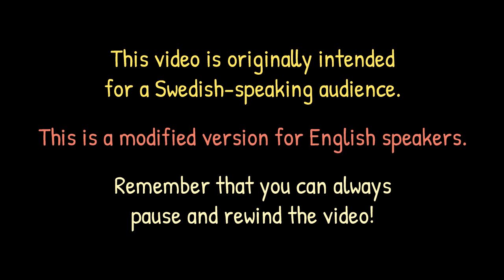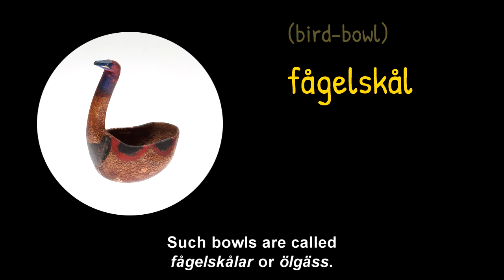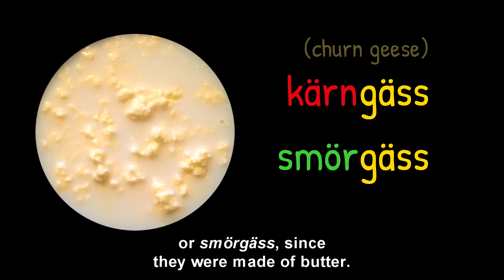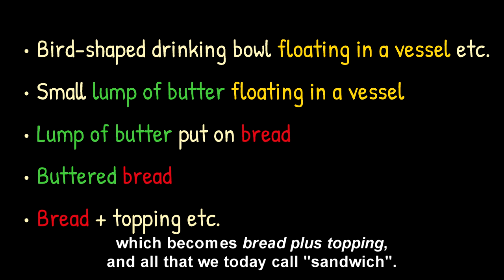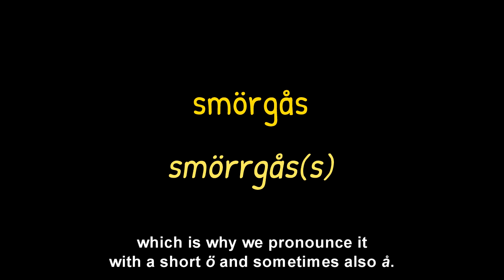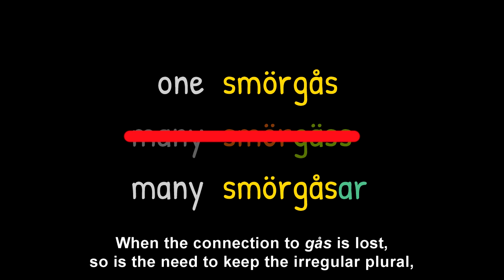Why is sandwich called ‘smörgås’? (Swedish with English subtitles)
In Swedish, a sandwich is ‘smörgås’, which literally means butter-goose! Why is that? And the plural form is not 'smörgäss' (butter-geese), but 'smörgåsar' (butter-gooses). In this video we’ll sort out where this word comes from, and how it came to be declined the way it is.

CREDITS
’Ölgås 1’ by Kalmar Auktionsverk/auctionet.se
’Ölgås 2’ by Auktionshuset Gomér & Andersson/auctionet.se
’Ölfågel in Bowl’ by Norsk Folkemuseum
‘Churn Dasher’ by Jodi Lenz/curiousacorn.blogspot.com
‘Butter in Buttermilk’ by Adam Engelhart
‘Buttermilk Straining’ by Rebecca Siegel
‘Kneaded Butter’ by Rebecca Siegel
‘Hot Cross Buns’ by Bob Peters

Other images used with permission.